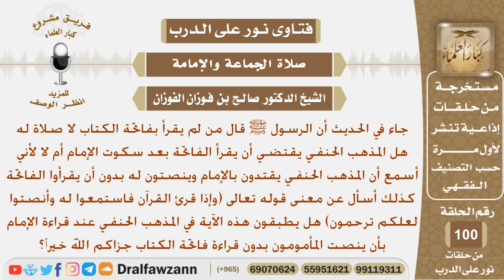هل المذهب الحنفي يقتضي أن يقرأ الفاتحة بعد سكوت الإمام أم لا؟ الشيخ صالح بن فوزان الفوزان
نص السؤال:
جاء في الحديث أن الرسول ﷺ قال من لم يقرأ بفاتحة الكتاب لا صلاة له هل المذهب الحنفي يقتضي أن يقرأ الفاتحة بعد سكوت الإمام أم لا لأني أسمع أن المذهب الحنفي يقتدون بالإمام وينصتون له بدون أن يقرأوا الفاتحة كذلك أسأل عن معنى قوله تعالى (وإذا قرئ القرآن فاستمعوا له وأنصتوا لعلكم ترحمون) هل يطبقون هذه الآية في المذهب الحنفي عند قراءة الإمام بأن ينصت المأمومون بدون قراءة فاتحة الكتاب جزاكم الله خيراً؟
السيرة الذاتية :
للاشتراك في قناة الشيخ صالح الفوزان

رئيس الفريق
لمشروع كبار العلماء